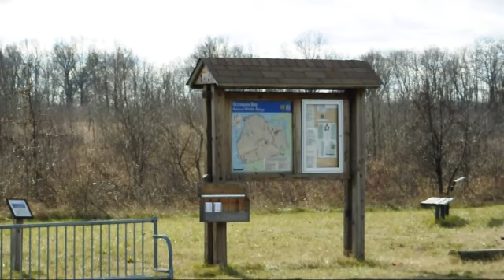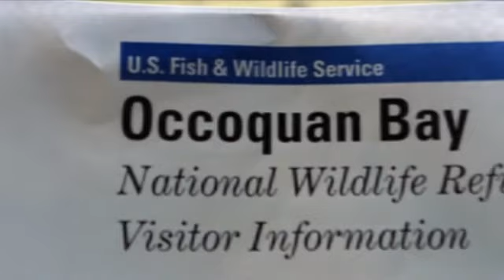Occoquan Bay National Wildlife Refugr